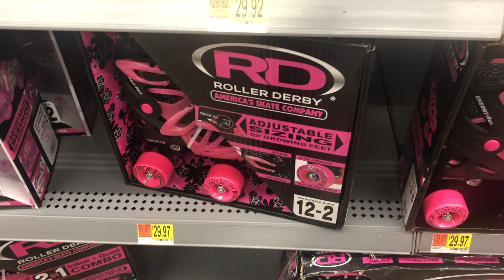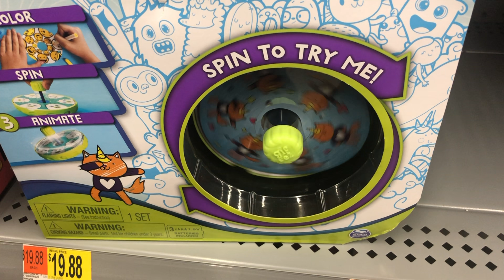Sparkle Whizzaroo Hunt For Treasures For Box Fort Jungle Party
Sparkle Whizzaroo explores store for Box Fort Jungle Party and looks for treasures! Lions, Monkeys are in the pretend play fun! Join Sparkle on fun adventure to explore the Store and looks for animals!